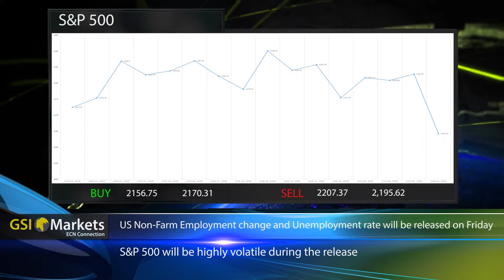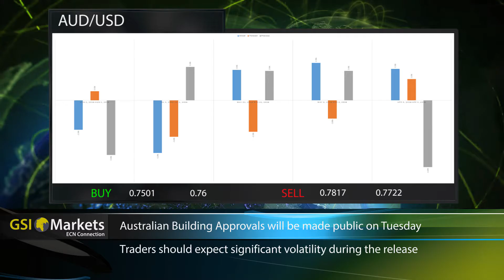28.08.2016 Daily Market Review by GSI Markets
- US Stocks
- Germany
- Chinese Stocks
- S&P 500
- GBP/USD
- AUD/USD
- USD/JPY